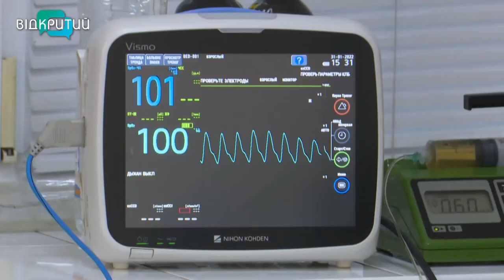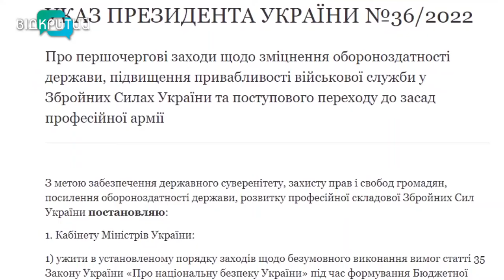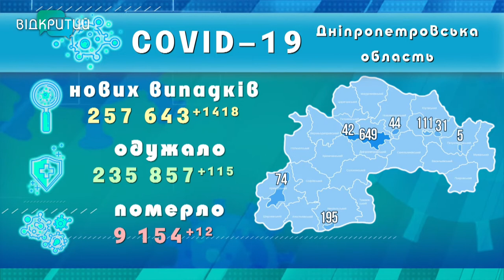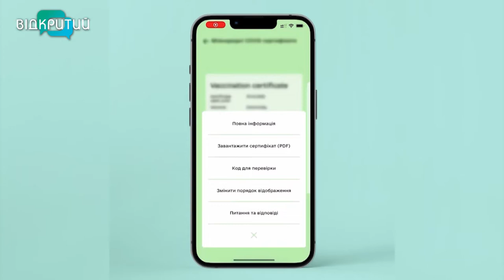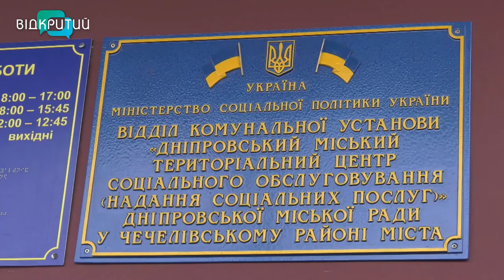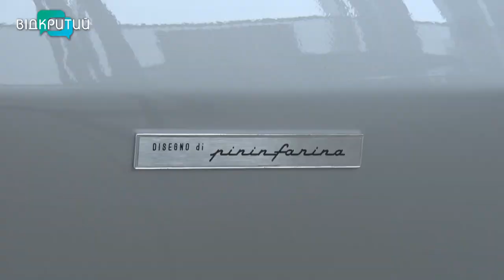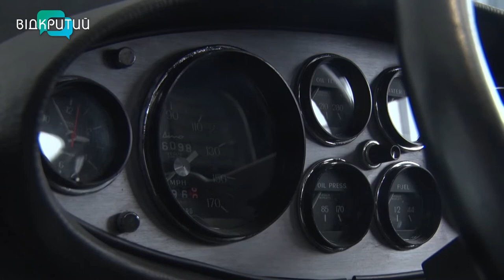Новини OPEN NEWS від 1 лютого 2022 року 18:15